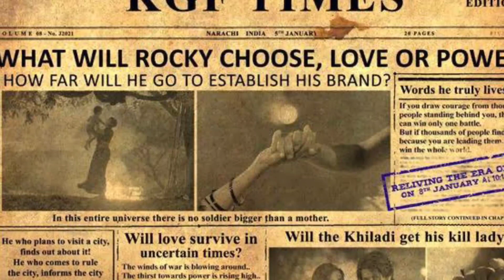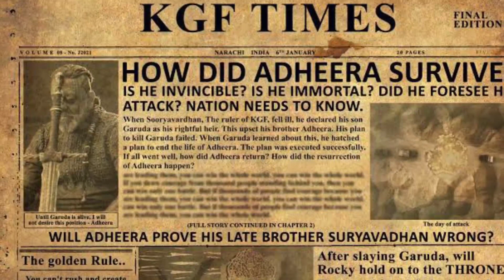K.G.F Chapter 2 |51 Amazing Facts |Yash | Sanjay Dutt| Raveena T|Srinidhi Shetty| Prashanth Neel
Questions-Kya KGF 2 ke hindi version se Yash Prabhas aur Rajnikanth ki hindi films ke barabar successful ho paengi?
KGF 2 ke different language rights ne makers ko kitna munafa pehle hi pahuncha diya hai?
Kya Yash ka next project KGF2 se bhi bada hone jaa raha hai?
Brief-this script talks about whether rocking star yash will be able to match success of south superstar Prabhas and Rajnikanth in hindi belt with his KGF2. Then it talks about amount that KGF makers got by selling the theatrical rights of hindi as well as telugu version. Lastly it talks about Yash’s next project which is touted to be even bigger than KGF franchise.

Editor : Gautam
Script : Sonika
Anchor : Sonika